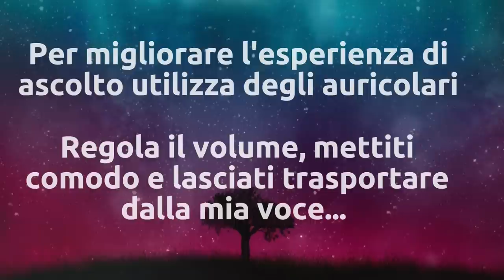La Vacanza Nella Natura - Dormire Profondamente Con Suoni Naturali - Viaggio Rilassante - ASMR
Dormi profondamente con una nuova meditazione impreziosita da suoni naturali quali onde del mare, suoni della foresta, gorgoglio del ruscello.
Dormirai immediatamente accompagnato dal suono della mia voce e dal sottofondo naturale.
Rilassati profondamente e lasciati trasportare nel mondo dei sogni con una magica vacanza estiva che meriti completamente.

Copyright MentalmentE